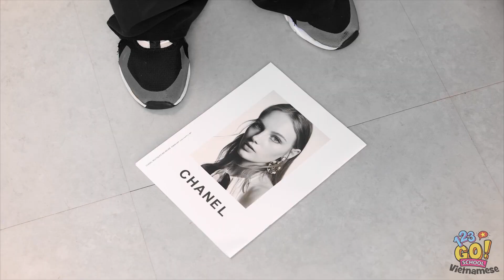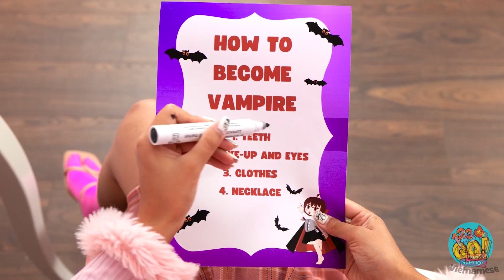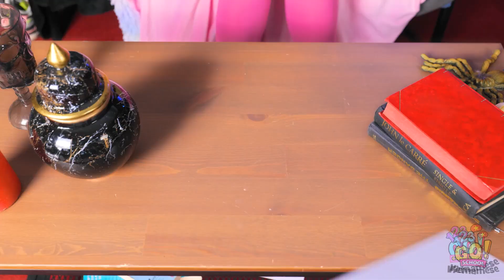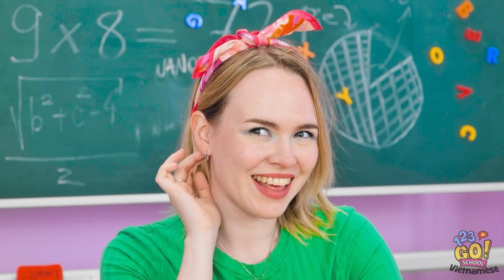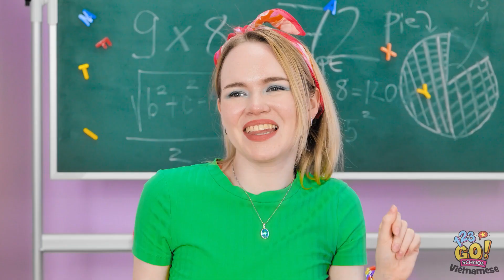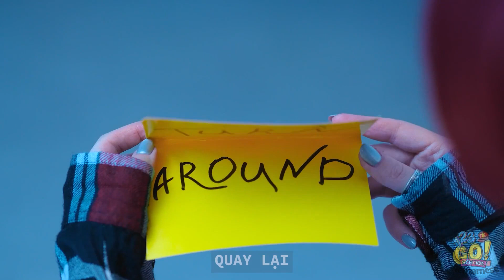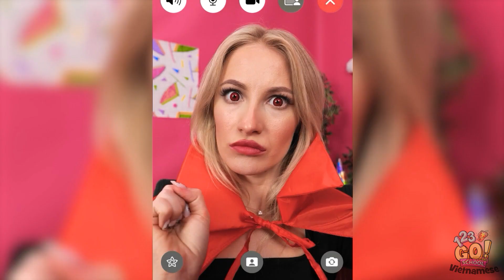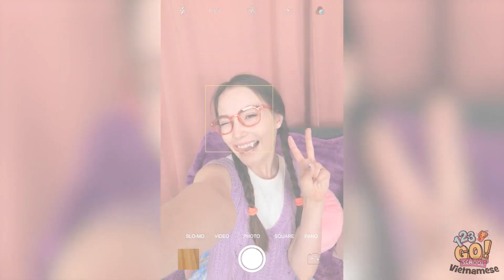TỪ KẺ NGỐC BAN NGÀY ĐẾN NGƯỜI ĐẸP BAN ĐÊM! | Lột Xác Ngoạn Mục Thành Ma Cà Rồng Từ 123GO! SCHOOL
Từ nhạt nhoà đến nổi bật, từ ban ngày đến ban đêm! 🌞➡️🌚 Cùng chúng tớ tham gia hành trình lột xác ngoạn mục và chúng tớ sẽ biến một người tự xưng là mọt sách thành một người đẹp bí ẩn và u ám! 💃🧛‍♀️ Xem chúng tớ thay kính cận bằng răng nanh và sách vở ở trường bằng thần chú phù thủy. Nhưng chưa hết đâu! Chúng ta sẽ khám phá những mẹo trang điểm, biến đổi kiểu tóc và bí quyết thời trang sẽ khiến bạn... muốn thêm! 👓💄✨

Nhấn nút 'like' và chia sẻ niềm vui với tất cả bạn bè, dù họ là người hay xác sống nhé! Rốt cuộc, ai cũng xứng đáng có chút phép thuật đen tối trong cuộc sống mà nhỉ? 💫🖤